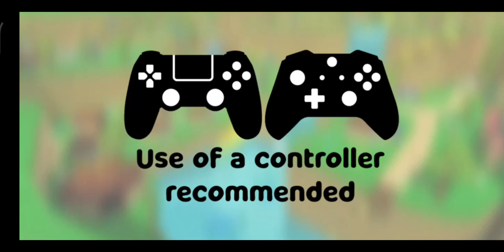Super Bear Adventure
Super Bear Adventure - Gameplay part 1